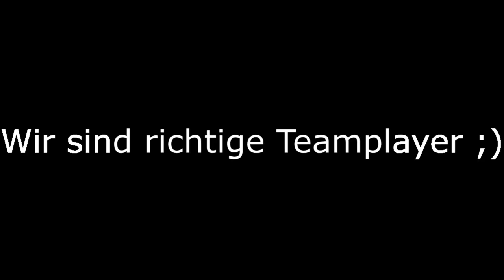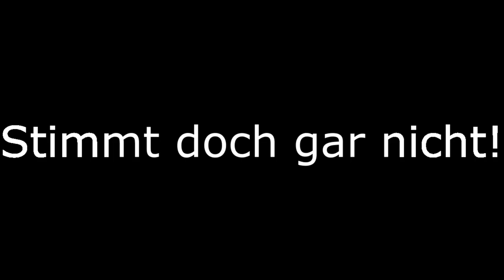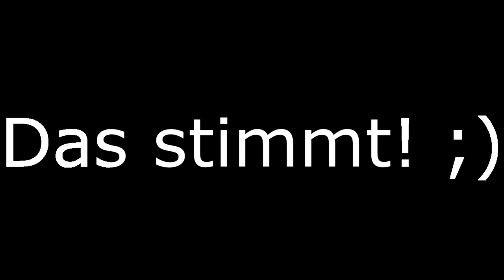Best of 2018 - ► Darksider & Co. ◄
Weihnachten ist vorbei. Silvester ist vorbei.
Das heißt 2018 ist erledigt und 2019 ist da.
Die perfekte Gelegenheit für ein kleines best of des vergangenen Jahres.
Damit auch genug gesagt und viel Spaß.

Jule1895: -kein YouTube Channel-

PC Specs:

Grafikkarte: Nvidia Geforce GTX 1080 Ti (11GB)
Mainboard: MSI Z270 PC MATE
Prozessor: Intel Core i7-7700K (4x 4,20 GHz)
Arbeitsspeicher: 2x 8192MB DDR4 PC2400 Kingston ValueRAM
Festplatten: SSD 240GB SATA SanDisk Plus & HDD 4TB WD Blue